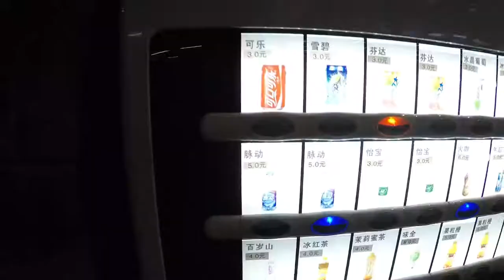Shanghai Trip Sep 5-9, 2017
Shanghai was very nice, hot and crazy city!